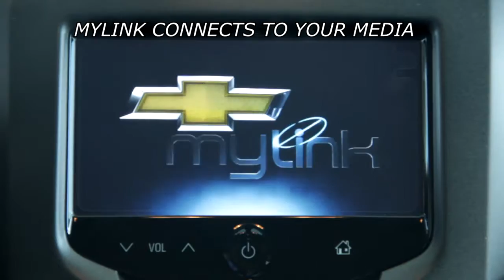2016 Sonic Profile